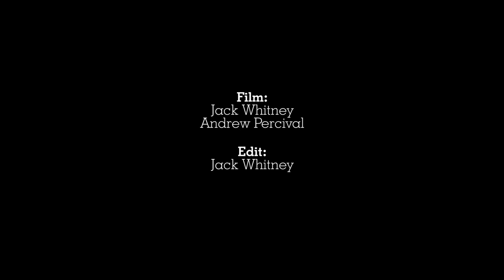2015 Rails 2 Riches I Full Ski Recap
The East Coast's most lucrative rail jam went off again this year and was surely one for the history books. Congrats to the winners!

Men's Podium
1. Christian Franchino
2. Dale Talkington
3. Emile Bergeron
Best Trick: Emile Bergeron

Women's Podium
1. Taylor Lundquist
2. Brooke Potter
3. Miranda Holson
Best Trick: Taylor Lundquist